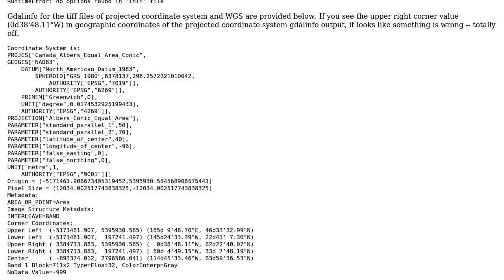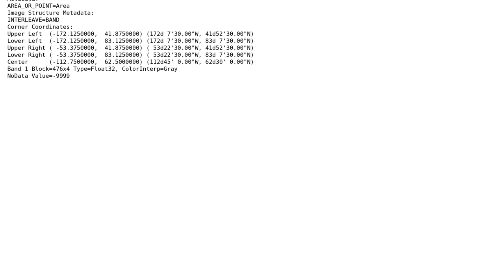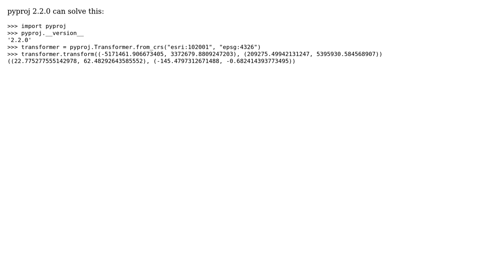GIS: Projection conversion with Python/Pyproj: Canada Albers Equal Area to WGS (2 Solutions!!)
GIS: Projection conversion with Python/Pyproj: Canada Albers Equal Area to WGS

With thanks & praise to God, and with thanks to the many people who have made this project possible! | Content (except music & images) licensed under CC BY-SA | Music | Images & others | With thanks to user Solomon Vimal user snowman2 user gene and the Stack Exchange Network Trademarks are property of their respective owners. You are responsible for your own actions.